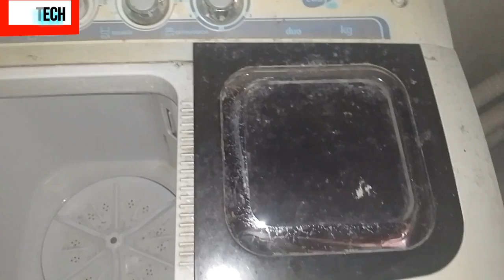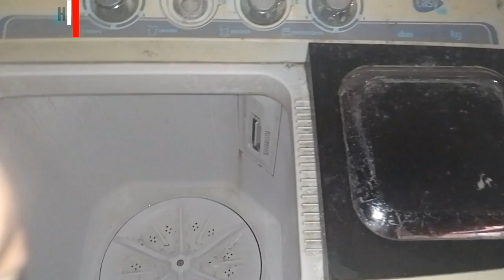Reparación Lavadora de dos tinas hace ruido o chilla al centrifugar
En éste video tenemos una lavadora de dos tinas la cual hace un chillido al centrifugar, aqui te muestro paso a paso como podemos resolver éste problema.